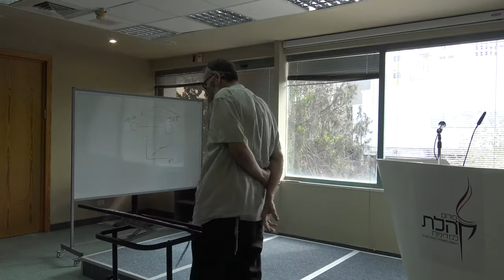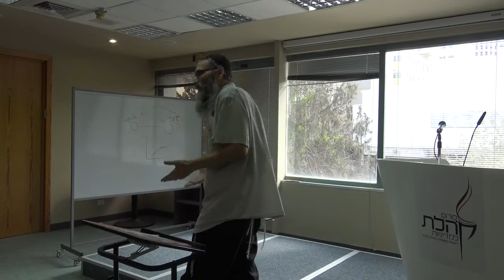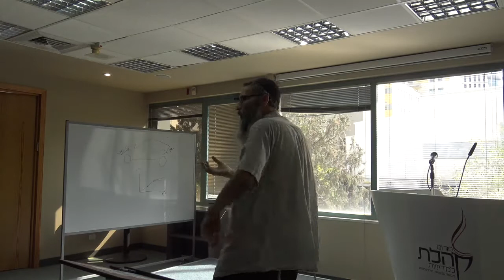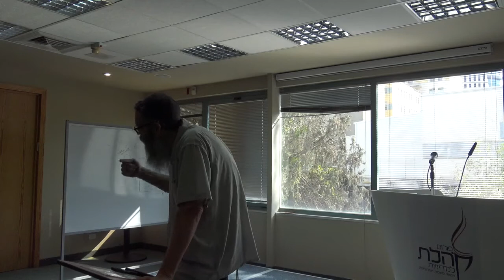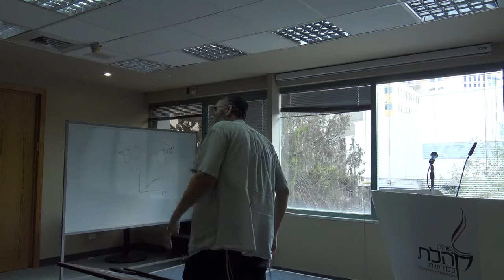הרב ד"ר מיכאל אברהם – שינוי קו פרשת המים בחברה הדתית בימינו